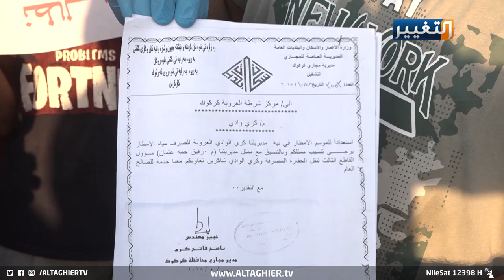حي في كركوك ينتفض للمطالبة بحقه المسلوب منذ 50 عاما | تقرير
أهالي حي العروبة وسط كركوك يطالبون بتوفير الخدمات
تظاهر اهالي حي العروبة وسط كركوك مطالبين بإنصافهم وإشراك حيهم بالخدمات اسوة بجميع الاحياء كبناء المدارس الثانوية والحدائق والمتنزهات والملاعب والغاء استثمار اراضي الحي بمشاريع اخرى لا تخدمهم